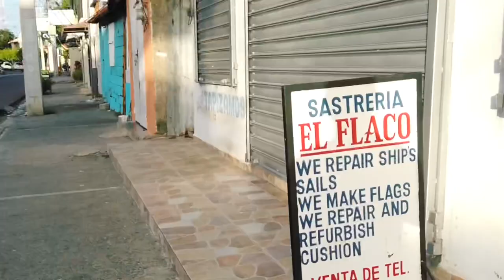DOMINICAN REPUBLIC: 27 Waterfalls, Motorcycles and Exploring Luperon Acadian Adventures EP100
last week we made Landfall in Luperon! , This Episode we waste no time and get straight to exploring our new home Dominican Republic!  Check it out, 27 Waterfalls at the Rio Damajagua National Tropical Rain Forest.  We buy a Motor Cycle, a Yamaha YB125 and explore the local area!

IF YOU LIKED THIS VIDEO YOUR GOING TO LOVE THESE!

- BAHAMAS: Sailing From Eleuthera to Exumas, Highbourne to Shroud Cay, Acadian Adventures EP94

- SAILING TO SOUTH FLORIDA, Acadian Adventures EP86

- BAHAMAS: Meeks Island to hatchet Bay Eleuthera, Acadian Adventures EP91

Episodes Published Every Friday at Noon (Almost)

Timecodes
00:00 - Intro
00:15 - We're In Luperon
01:11 - Stroll Through Town
02:04 - 27 Waterfalls
06:41 - Update
07:00 - We Buy a Motorcycle
07:55 - It's a good bike to learn on
08:23 - Cruising the back streets
10:21 - More Update
11:35 - Outro